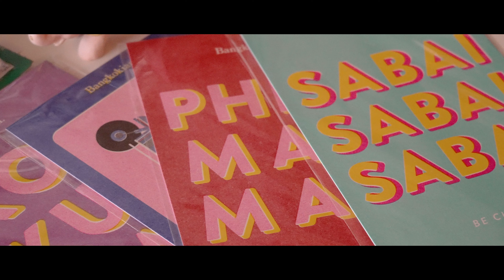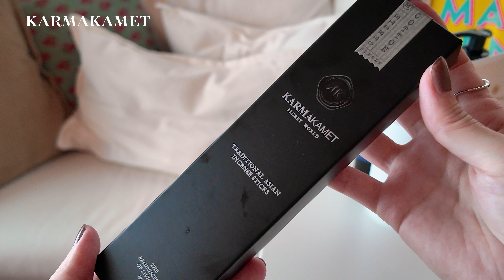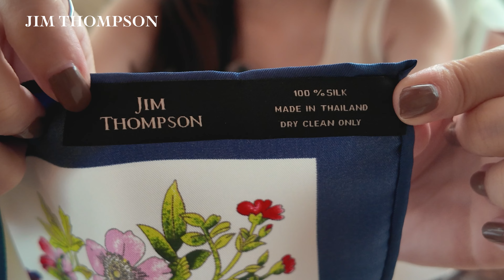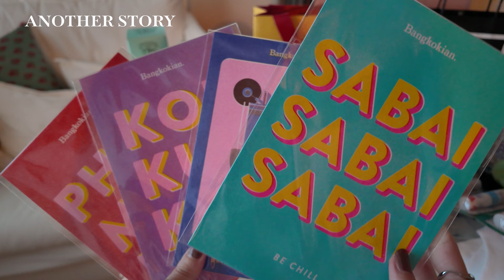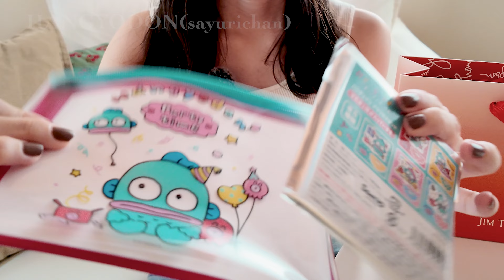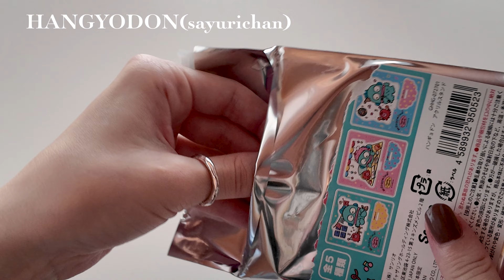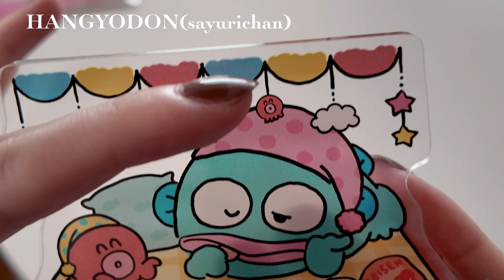おすすめタイ土産25選と最近ハマっている物【購入品紹介】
今回は、先日のバンコク旅行での購入品と、
最近の心境の変化やハマっている物についてお話しました！
少しでもお役に立てる情報になれば幸いです✨
（風邪治りかけにつき、聞きづらい部分があるかもしれませんがご了承下さい🙇‍♀️）
●次回の動画はインテリアvlogの予定です☺️

00:00 op
【香りと美容関連】
00:52 DONNA CHANG（サシェ、ボディオイル）
01:58 HARNN（ボディスクラブ、ボディミルク、シャンプー、トリートメント）
02:38 smell LEMONGRASS（芳香剤とエッセンシャルオイル）
03:31 KARMAKAMET（お香）
04:00 ヤードム
04:39 MARVIS（歯磨き粉）

【服飾・雑貨類】
05:03 JIM THOMPSON（スカーフとコースター）
06:43 マグカップ（STARBUCKS,DEAN&DELUCA,H&M HOME）
07:46 象の置物
08:16 象のTシャツ
08:59 ポストカード
09:56 実際に飾ってみました！！

【紅茶関連】
10:39 「Cha Tra Mue」のタイティー
11:23 マンダリンオリエンタルショップの生姜湯
12:08 TWG

13:27 余談：私の最近ハマっているものについて
15:39 ハンギョドングッズ開封
16:55 飾ってみました！